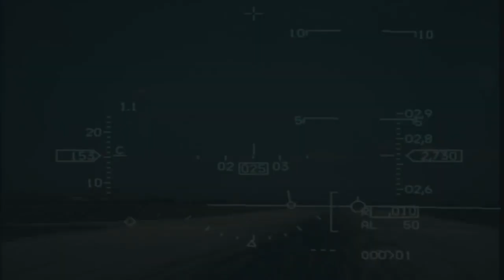TURAF F-16 Real Life Landing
Beyaz Kartallar Sanal Havacılık